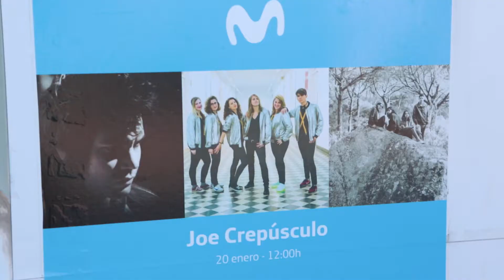lascigarrerasmovistar. Concierto de Nestter Donuts y Las Chillers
Únete a las corrientes culturales de Movistar+ en Las Cigarreras Centro Cultural.

Vídeo resumen del concierto realizado el pasado 3 de febrero de 2018